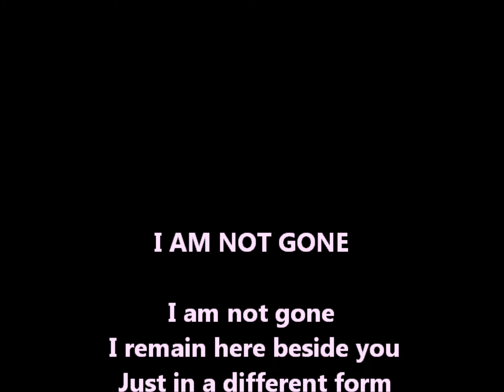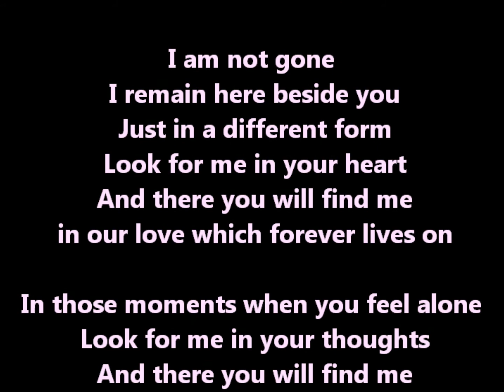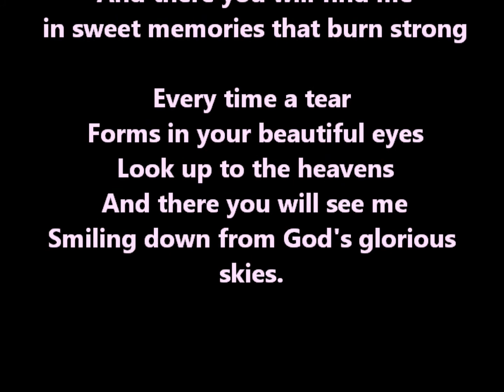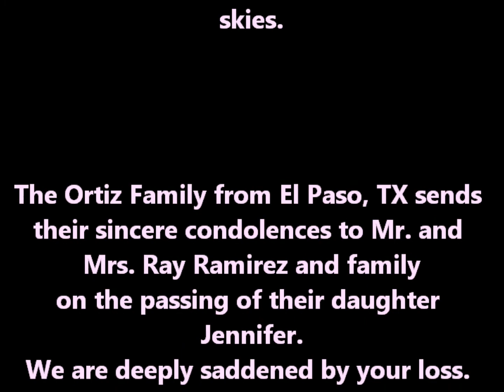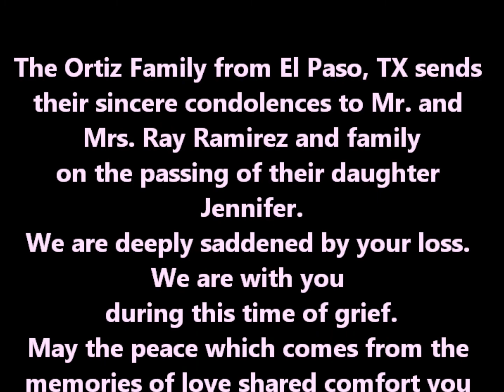In Memory of Jennifer Marie Ortiz Guillen